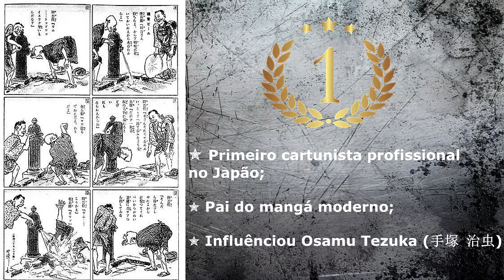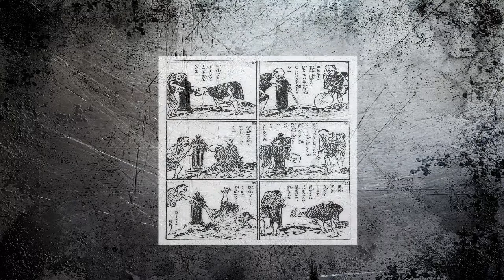O Primeiro Manga do Mundo Tagosaku to Mokube no Tokyo Kenbutsu